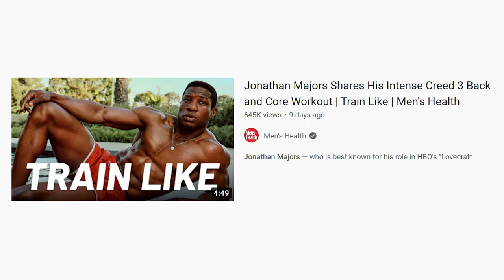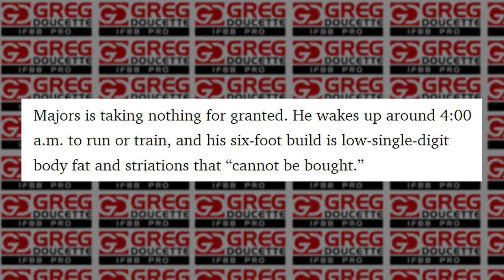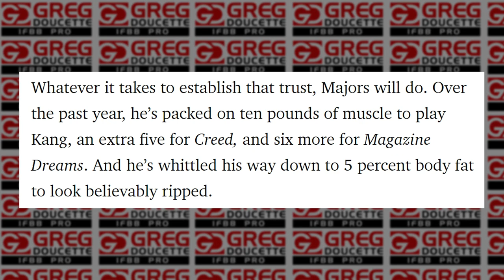21 Pounds Of Muscle In 1 Year?! Jonathan Majors Natty Or Not